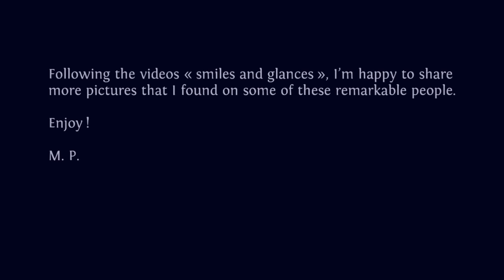HEART-FULL pictures : Therese Neumann (Inspiring pictures, inspiring people, spirituality)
M. P.

Music on the video : music from Taizé « Repons – Le verbe s'est fait chair »